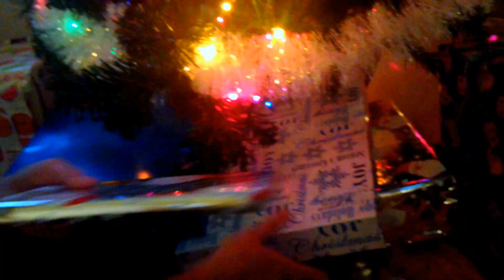Christmas Wish List 2015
Whose excited for christmas? I am!! :) I love watching Christmas Wish List so I decided to do one and tell you guys what I want. :) Make sure you guys enter my giveaway in my previous video. MERRY CHRISTMAS!

XOXO,

Bebe Yang